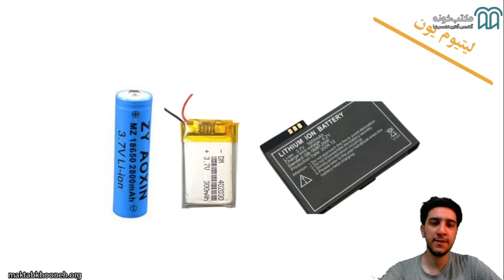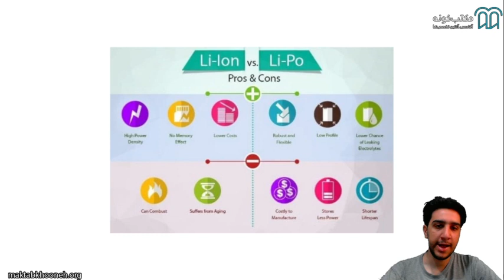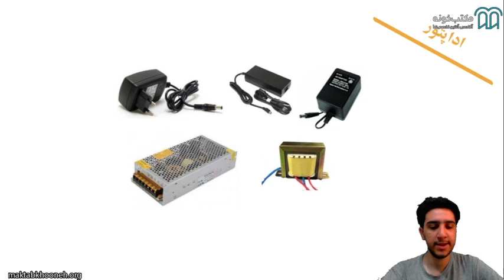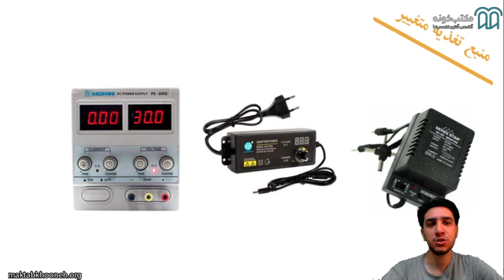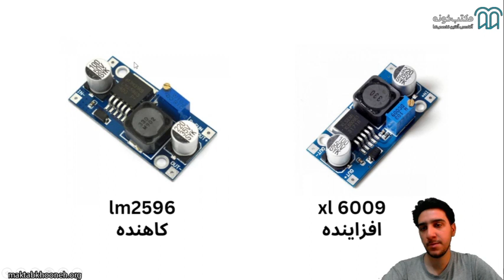آموزش الکترونیک مقدماتی به زبان ساده قسمت ۴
در این دوره سعی شده است به ساده‌ترین زبان ممکن به بخشی از دنیای بی‌پایان الکترونیک بپردازیم. این دوره آموزشی پروژه محور بوده و مفاهیم به‌صورت عملی بیان شده و تنها فرمول‌های مهم قطعات بیان گردیده است

استاد: علیرضا غایبی

برای مشاهده آموزش الکترونیک مقدماتی به زبان ساده در مکتب‌خونه از طریق لینک‌ زیر وارد شوید